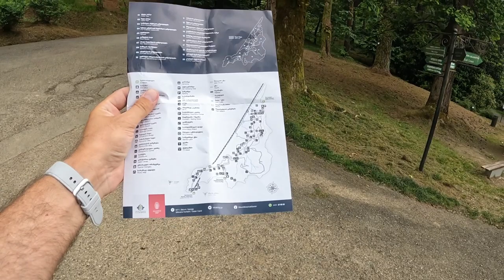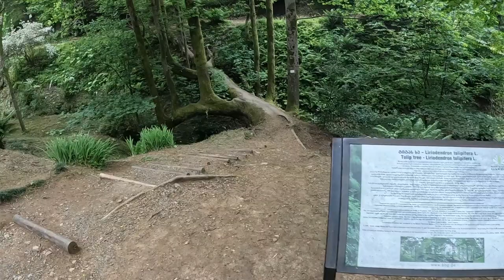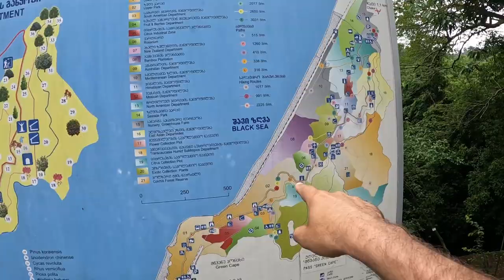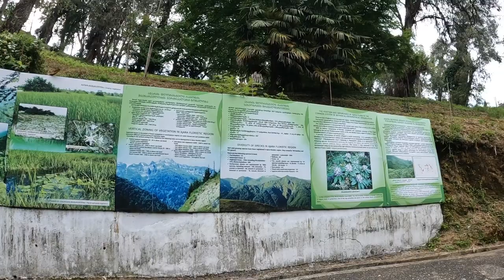БОТАНИЧЕСКИЙ САД БАТУМИ, ГРУЗИЯ - Даже я был впечатлён! / Самый крутой ботанический сад / 7 серия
2) На банковский счет:
Ervīns Matvejāns
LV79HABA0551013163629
BIC/S.W.I.F.T.: HABALV22
Swedbank (Latvija)